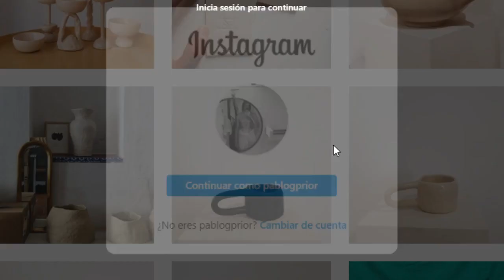Juan del Val - No Puede Ser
Juan del Val en directo en No Puede Ser